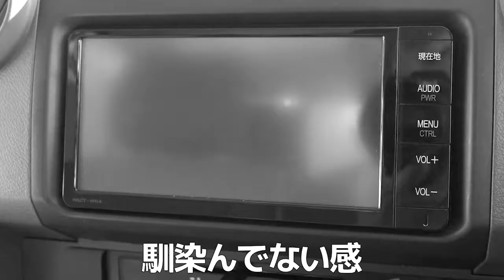【復刻版】一年間限定で販売されたランクル70をご紹介!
今回は2014年に一年間だけ販売されていた「ランドクルーザー70ピックアップ」をご紹介します！限定版ということだけあって台数もかなり少なく珍しい車となっています！オフロードカーやレトロな車が好きな方は是非ご覧ください！

年式　　：2014年(H26)12月
走行距離：19000km
車検　　：納車時、車検受け渡し
本体価格：SOLD
　ワンオーナー、ユーザー買取

所在地： 〒524-0016 滋賀県守山市荒見町３４２−３